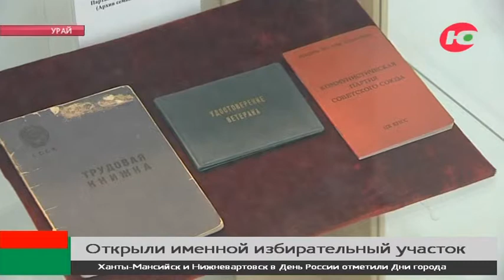Избирательный участок в Урае теперь носит имя одного из первооткрывателей Шаимской нефти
Рабочую командировку Наталья Комарова завершила в Урае. Здесь губернатор встретилась с главой города Анатолием Ивановым. В частности он рассказал о собираемости платежей за капитальный ремонт. Она в городе приближается к 100%. Просто жители видят, как власти расходуют средства. В прошлом году здесь капитально отремонтировали 6 многоквартирников. В этом году к ним добавятся ещё 4. Продолжением визита в Урай стало присвоение одному из избирательных участков города имени Александра Кривоногова.